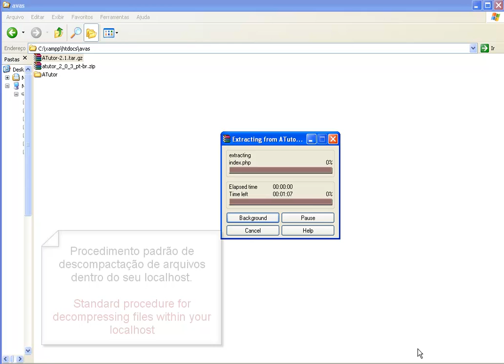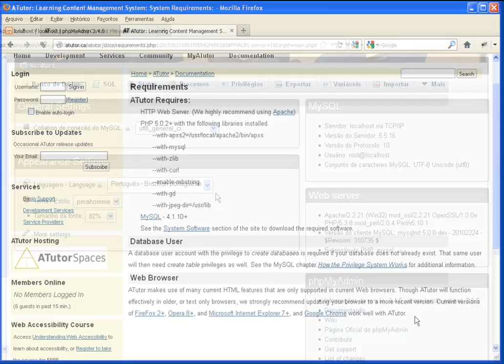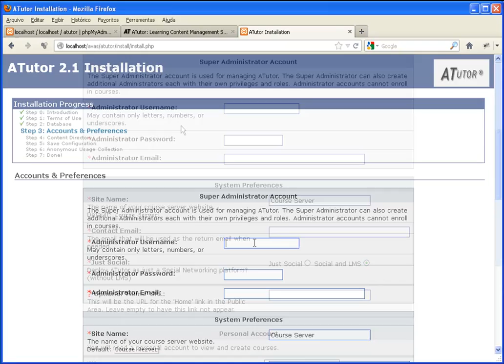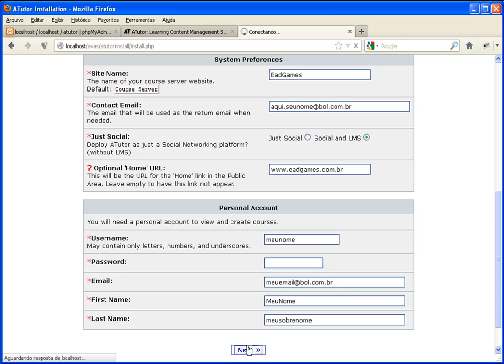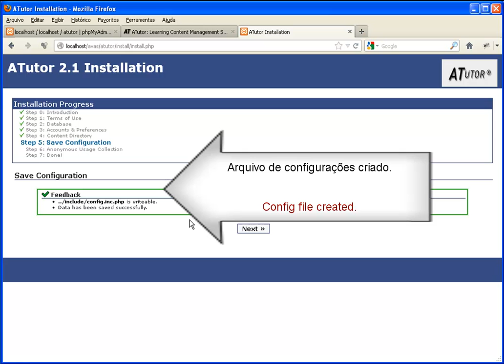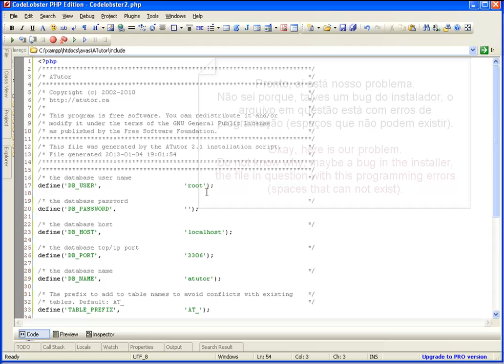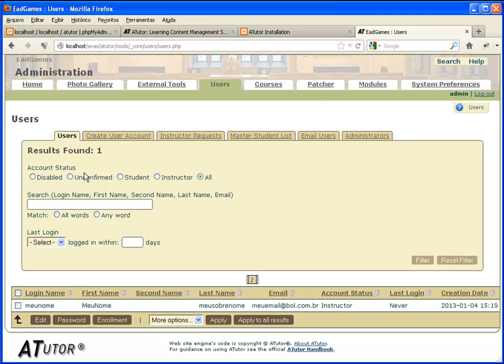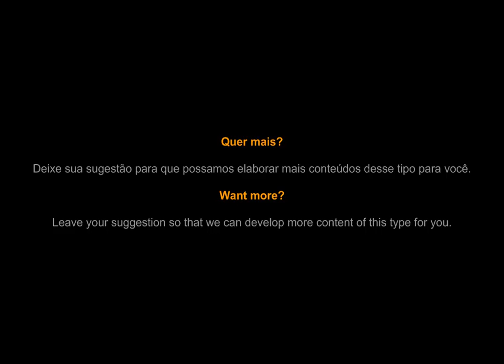ATutor instalação em locahost (localhost installation) Open Source -online courses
Demonstração de instalação em localhost do ambiente virtual de aprendizagem ATutor (open source).
Resolução de problema com a versão 2.1 onde após efetuada a instalação não tivemos acesso ao sistema devido a um erro na criação do arquivo de configuração.
Este material é parte integrante dos cursos oferecidos (Projeto Soordle)

Agradecimentos a Alex Beroza que gentilmente disponibilizou a música utilizada no vídeo.

Statement on localhost installation of ATutor learning management system  (open source).
Resolution problem with version 2.1 where made ​​after the installation we have not had access to the system due to an error in creating the configuration file.
This material is an integral part of the courses offered in (Project Soordle)

Thanks to Alex Beroza who kindly provided the music used in the video.